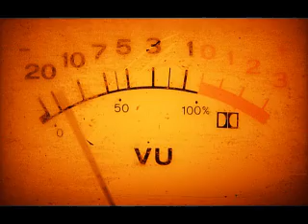Mark King - There Is A Dog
jazzfunk fusion